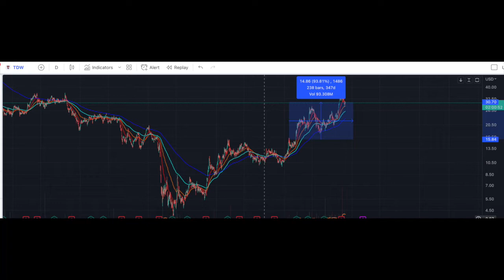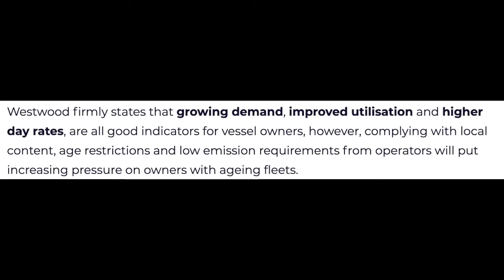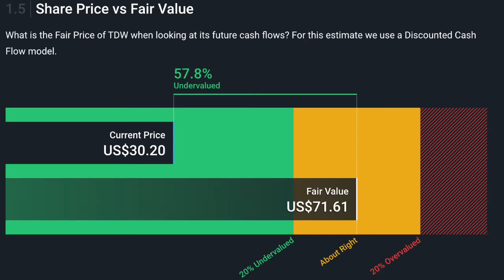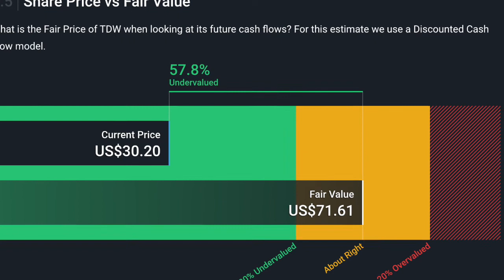OFFSHORE OIL STOCK TRADING UNDERVALUE! TIDEWATER $TDW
NO INVESTMENT ADVICE GIVEN

OKAY I KNOW I'M LATE TO THIS. I WAS IN AT $4 AVGED UP TO $15. kept getting more bullish lol